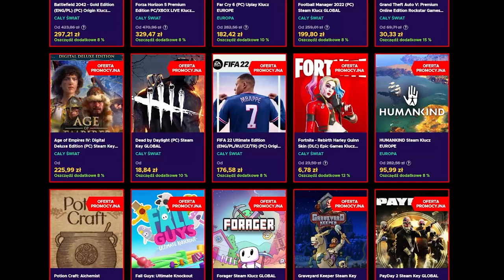EU4 MALI GUIDE PL | EU4 PORADNIK MALI | Europa Universalis 4 PL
OPIS
AVE. Startujemy rozgrywkę jako EU4 Mali na very hard. Postanowiłem przetestować ponoć poprawione zachowania botów na eu4 1.32 patchu. Jak i poprawioną wydajność w dlc eu4 orgins. Dodatkowo mali eu4 doczekało się trudnego i ciekawego kryzysu. Pokazuje wam przebiegg tego kryzysu w formie eu4 mali guide czy też eu4 mali poradnik. Jest ciekawie!